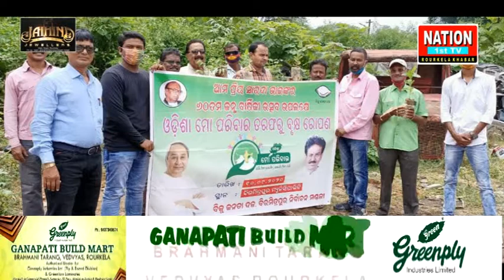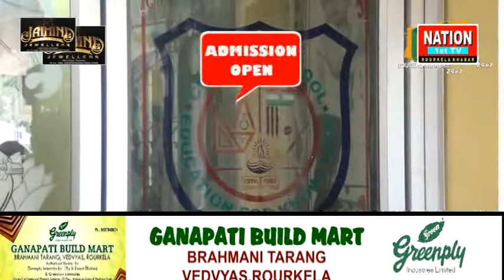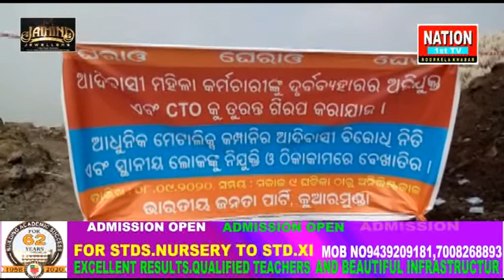11.9.2020 BIG BREAKING NEWS " must see the full video # Nation1stTv # RourkelaKhabar .